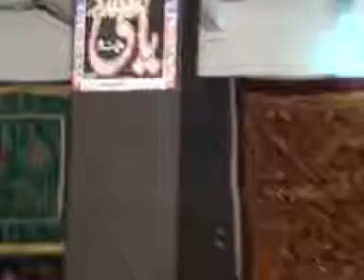Qari Sakhawat Hussain 2nd Muharram 2014 Ghakhar Mandi